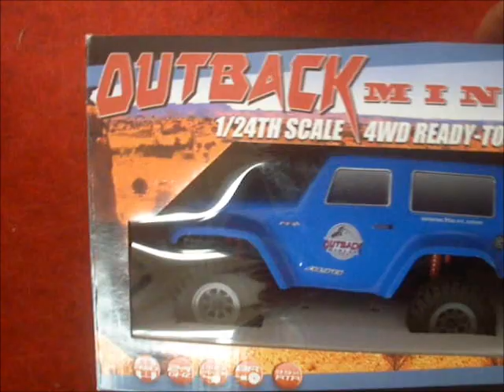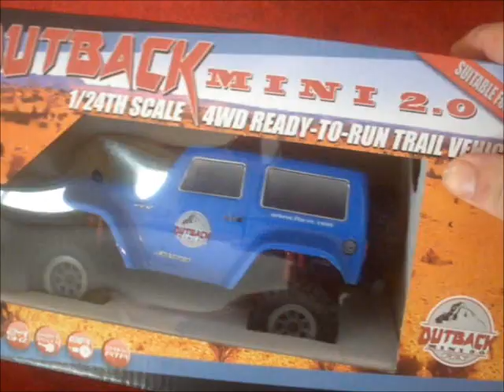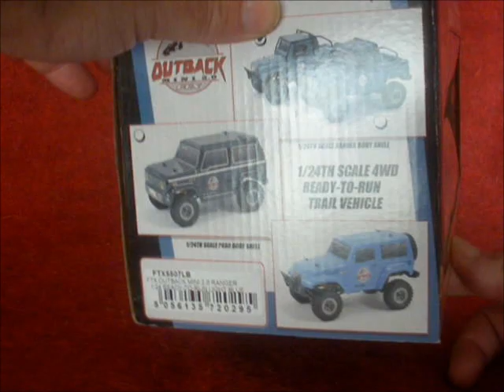FTX OUTBACK MINI 2.0 1/24 ((ALTO Y PASO) JEEP Y JIMNY) POR HOBBYFLOR